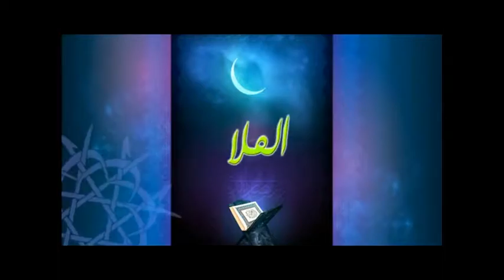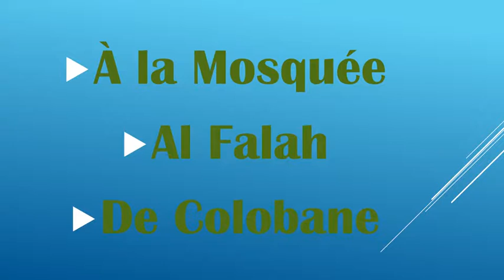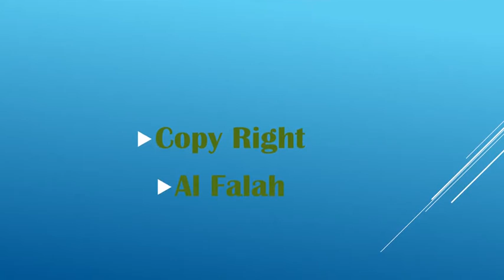00 Salatoul Icha du 24 juin 2016 Imam Cheikh Dème HA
00 Salatoul Icha du 24 juin 2016 Imam Cheikh Dème HA